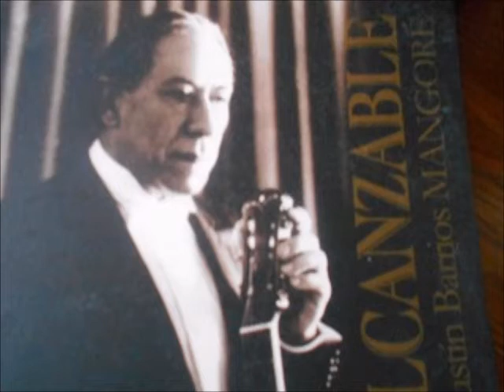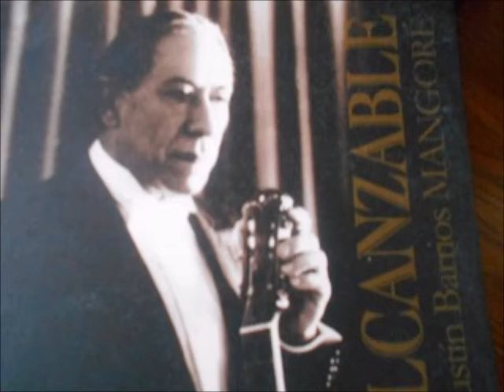Julia Florida A Ｂarrios guitar by guitarrakao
Juria  florida  :Agustin  Barrios
 play guitar:   guitarrakao in oita japan
Photos   are  in  INOSETO   Beppu  Jpanan  by  kao

Mi o  Maestro   /　ｋａｏ！　Essere consapevoli del suono nel！

7月の練習は　9月の交流会にむけて　の一つ　バリオスの曲

以前は　弾きたいというだけで終わってしまったこの曲
7月終わりになって　全体の把握ができたあたりで　録音
いやぁ　左指が久しぶりに　痛くなるほど　弾きました。

自分では　いいんじゃないかと　思ったんですが
フレーズ内が　滞ってるらしく・・・

先生からは　内声に　もっと　耳をすませて弾くこと
あと一か月あるし　大丈夫だよ
　練習のみ　(笑)　と　　・・・なぐさみか　はたまた　不気味です

さて　今回の録音で　何に困ったかって　あなた
「　蝉　」　田舎の
昼は激しく　夜も激しく　田舎のｋａｏらしい録音場所は
一階も二階も　同じでした（›‹）

蝉のフルコーラス付き　ときどき　ミスアリ
(/ω＼)ｲﾔﾝ

ｋａｏ